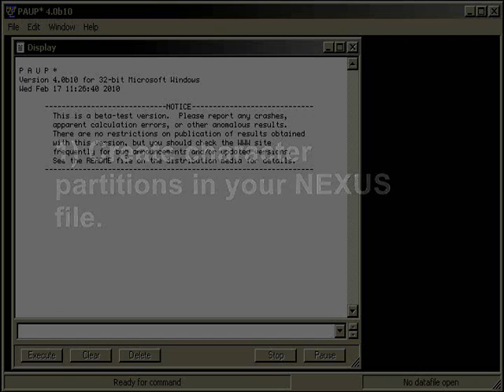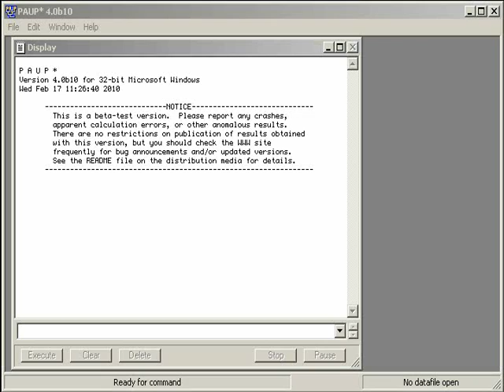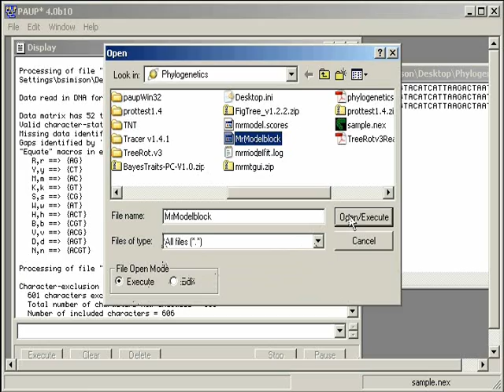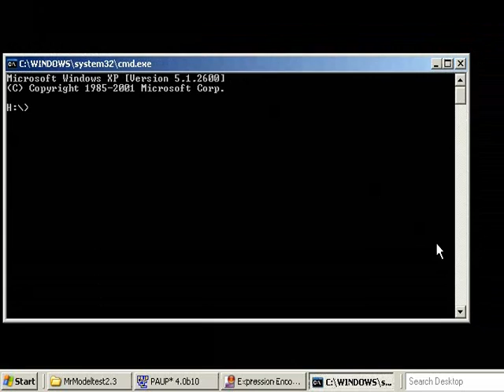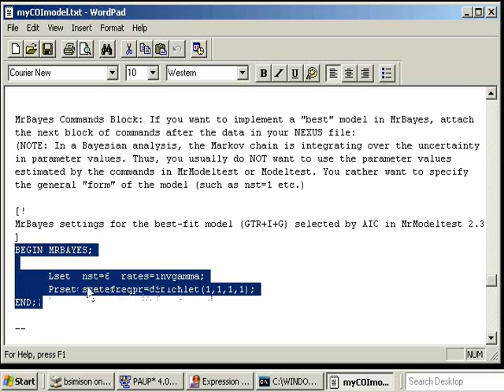How to Use MrModeltest2 in Windows